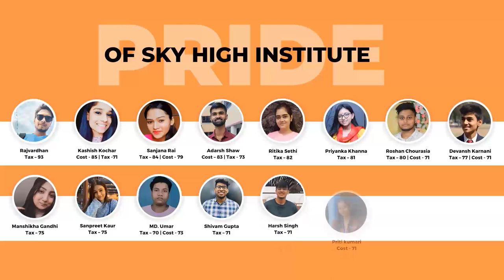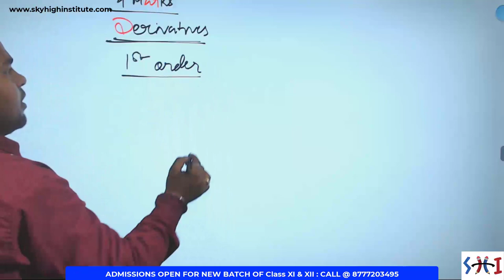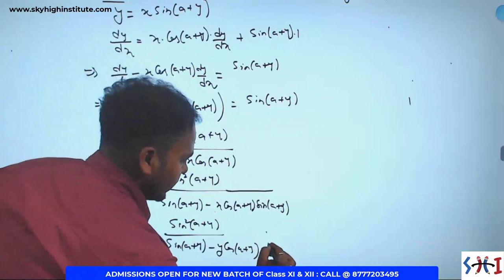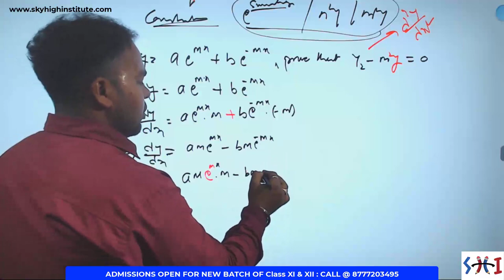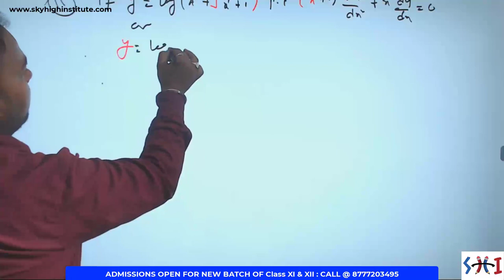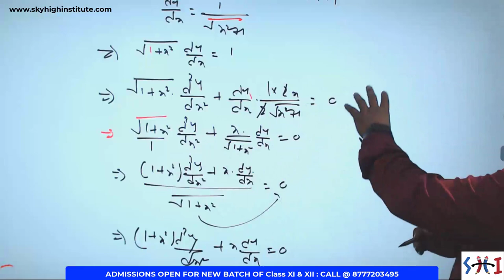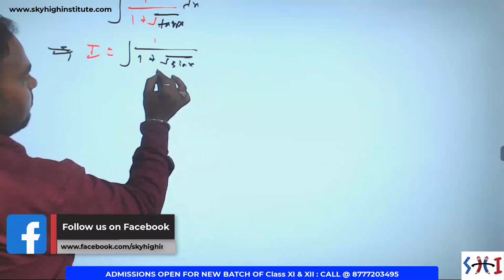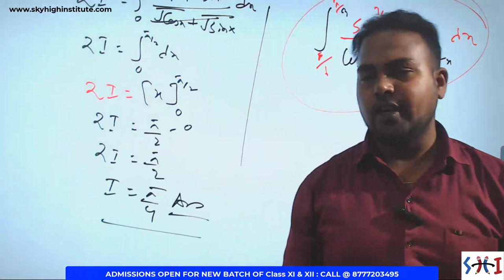Class XII Maths ISC Board | Important Q&As | By- Vikas Thakur | Sky High Institute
Class XII ISC Board Examinations are coming soon & In this video, Vikas Sir has discussed important questions that are very likely to appear in their maths examination

We also conduct classes for Competitive Exams like:
• CAT, MAT, NMAT, etc
• UPSC(CSAT)
• Bank PO and Clerk
• Railway Exams
• SSC and Other Govt Exam